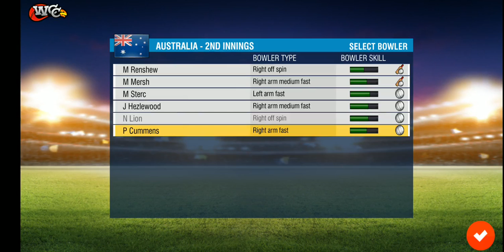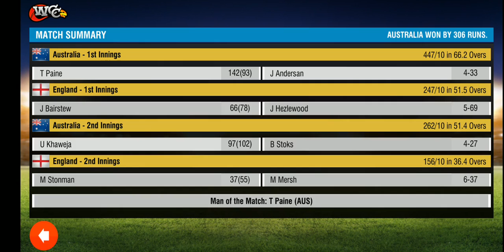The Ashes Final Day 1st Test Australia vs England WCC2 Prediction World Cricket Championship 2 Game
4th August ENG vs Aus Live stream replay result Edgbaston prediction streaming specsavers test series